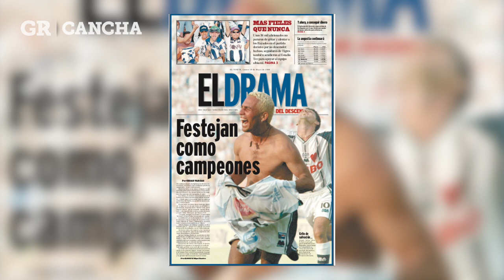Carlos Jara Saguier recuerda el día que Rayados se salvó del descenso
Carlos Jara Saguier recuerda el día que se salvó junto a Rayados de descender.